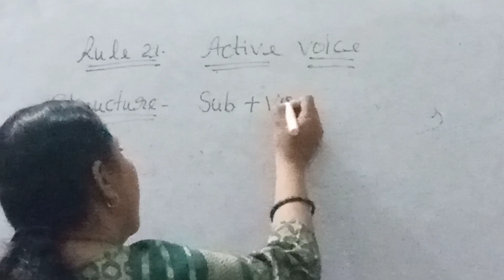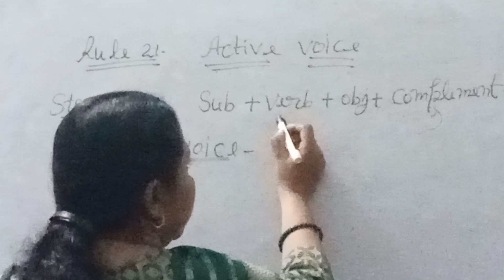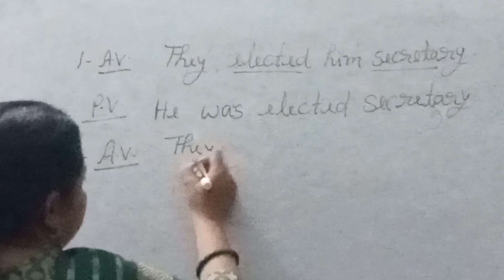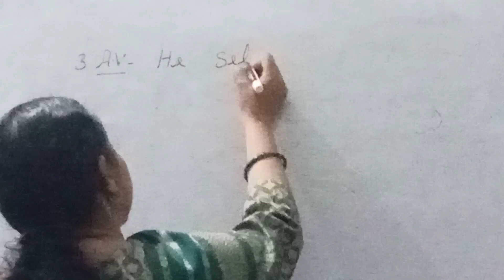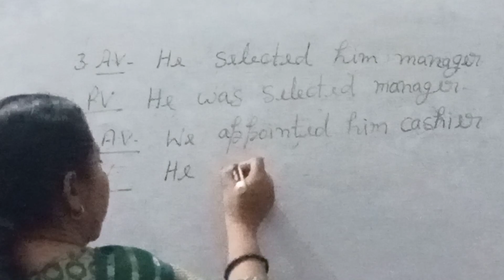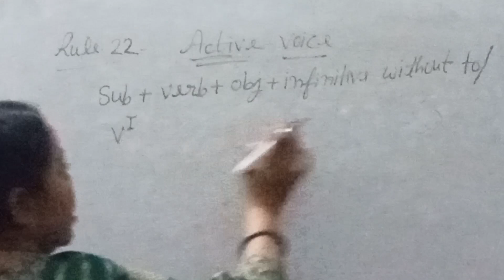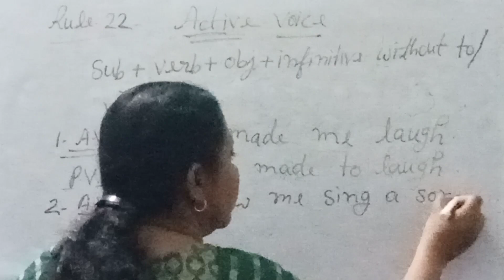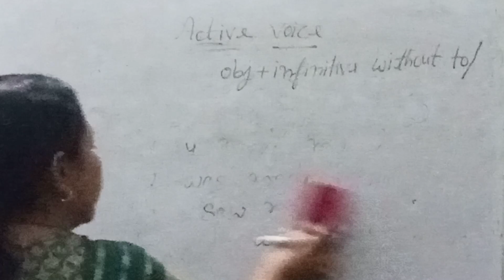Active and passive voice Part-13🔥viral video active voice